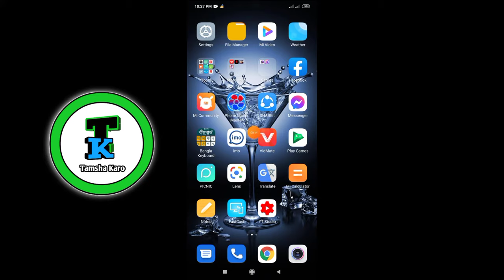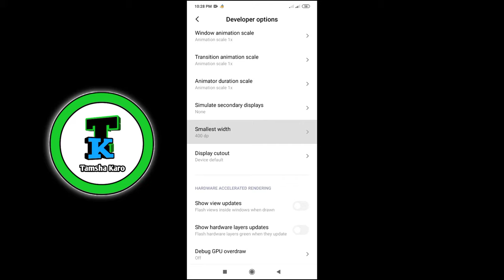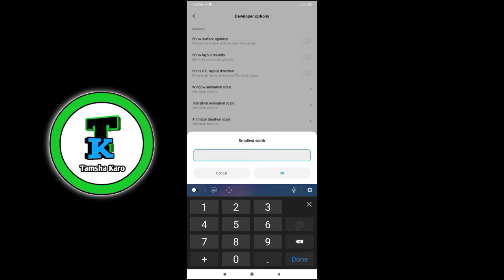Dpi | Bangla Dpi | Bangla Talkies | Dpi Setting | Dpi Settings Free Fire | Dpi Video